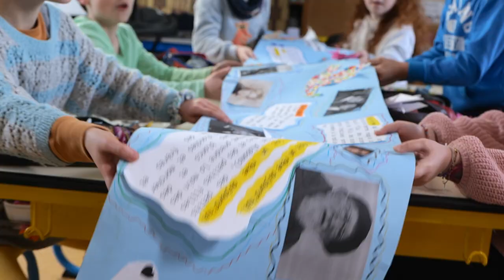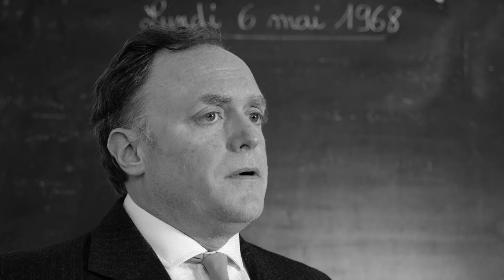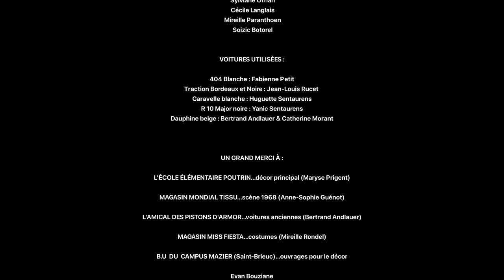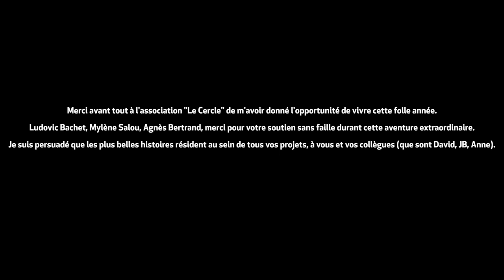Une Histoire de Noir et de Blanc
Voici mon premier court-métrage "Une Histoire de Noir et de Blanc", issu du concours de scénario nommé "Couper Court" organisé par l'association Le Cercle sur Saint-Brieuc.

Un grand merci à :

- Le Cercle
- La ville de Saint-Brieuc
- Saint-Brieuc Armor Agglomération
- La préfecture des Côtes-d'Armor
- Le Conseil Départemental
- Rezo EE
- Le planning familial 22
- Les soutiens financiers
- L'école élémentaire Poutrin
- L'Amicale des Pistons d'Armor
- Magasin Miss Fiesta
- Magasin Mondial Tissu

- Mon équipe technique (Hugo Le Moullec, Clémentine Moisan, Milio Le Touze, Léo le Roy, Antoine Carette, Bénédicte Pagnot).

Un grand merci également à Bénédicte Pagnot, réalisatrice professionnelle, Ludovic Bachet (coordinateur de l'association) et Hugo Le Moullec (service civique), pour leur patience ainsi que leur expérience. Sans vous, ce projet n'existerait pas. Vraiment merci.

Et un dernier merci à tous les acteurs et figurants qui ont répondu présent sans hésitation, de formidables rencontres ! Ce projet est aussi le votre.

Wilfried, mon gars, grosse pensée pour toi. Je l'ai fait, et regarde, j'ai aucun regret, comme toi ;) Tu te serais éclaté avec nous, repose en paix...

Synopsis :

Paul est une personne âgée qui se rend, depuis de nombreuses années, au sein d'écoles primaires briochines pour discuter et sensibiliser les plus jeunes sur les sujets discriminatoires. Cette fois-ci, le 21 mars 2021, à l'occasion de la Journée internationale pour l'élimination de la discrimination raciale, il se rend dans l'une de ces écoles pour raconter sa vie d'immigré dans la France des années 1960 à aujourd'hui.

 Marqué très tôt par un acte raciste des plus atroces, de sa jeunesse vécue dans le silence et la peur, il racontera aux enfants comment est-ce qu'il a réussi à s'affirmer en tant qu'homme de couleur et sera garant des mémoires de toutes celles et ceux qui ont subi ce racisme de tous les jours, de ceux qui se sont levés face à lui. Malgré cette existence dévouée à cette lutte, il n'a pu empêcher ce mal de revenir à certains moments de sa vie, alors même qu'il s'était déjà bien intégré...

Si tu es arrivé jusqu'ici, j'ai une question pour toi : m'as-tu reconnu dedans ?
Ca sonne très narcissique d'un coup.
Bon visionnage !